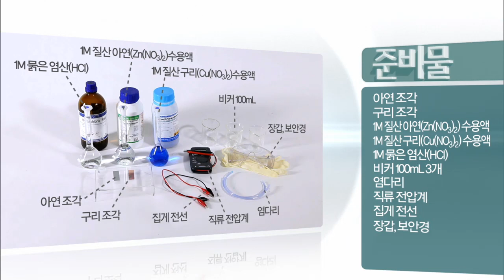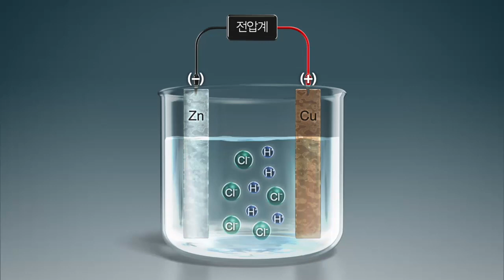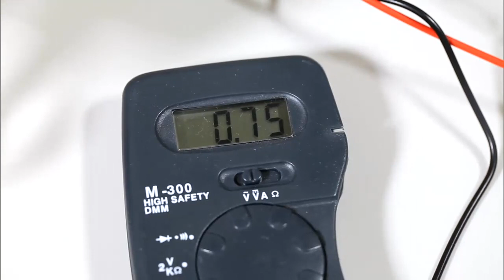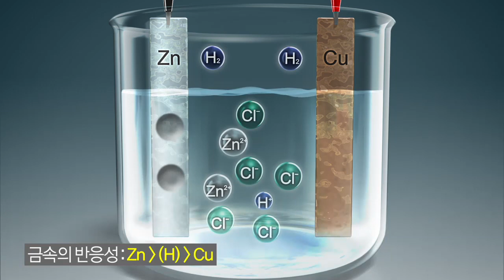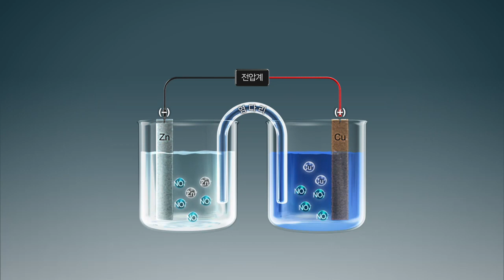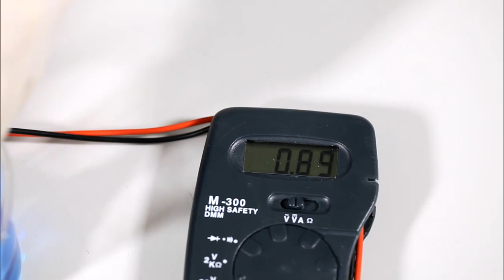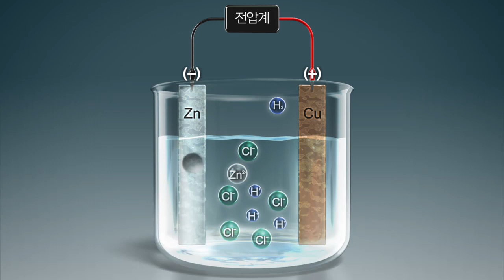화학 전지 l Real 과학 실험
글로만 보고 말로만 들으니까 이해가 하나도 안돼요🥺
오직 EBSi에서만 볼 수 있는 특별한 과학 실험 👩‍🔬

✅ 교과서에 수록된 가장 중요하고 꼭 알아야 할 실험만!
✅ 실험 원리와 관련된 키워드 정리
✅ 실험 과정을 단계별로 고속 카메라로 정밀하게!
✅ 실험을 통해 배울 수 있는 개념을 3D로 자세하게!